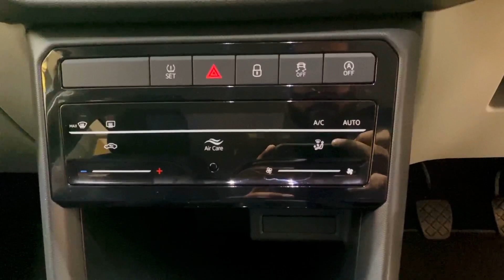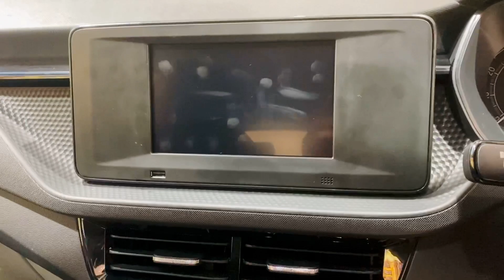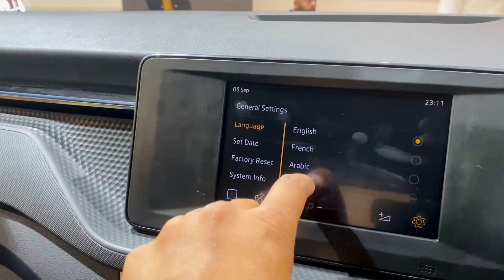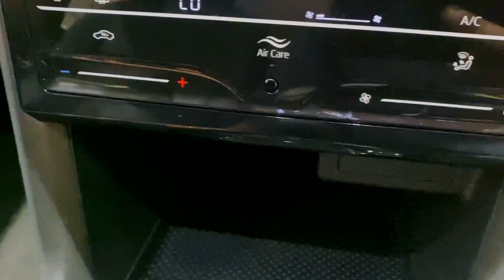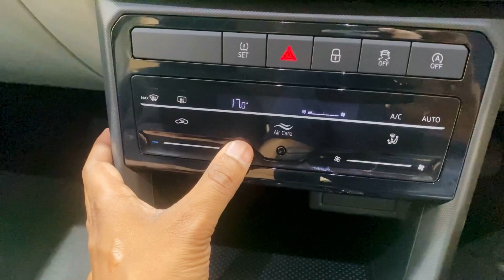Kushaq ONYX Edition Price, Performance, Engine, Features, Interior, Exterior Explained Quick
ONYX Edition sits between the current Active and Ambition variants of the Kushaq. Design-wise, the SUV flaunts ŠKODA crystalline LED headlamps with DRLs, front fog lamps with static cornering function, and ONYX Ultra Modern side foils. Additionally, it gets new Tecton wheel covers and an ‘ONYX’ badge on the B-pillar of the SUV.

Inside the car, the ONYX Edition gets the ŠKODA touch control Climatronic with auto A/C and Air Care function, new ONYX Design Perforated Leatherette seats with fabric inserts, and ONYX-inscribed textile mats & memory foam cushions as standard.

At its heart, the ONYX Special Edition gets ŠKODA AUTO India’s proven 1.0 TSI turbo-charged 3-cylinder petrol engine, which churns out 114 bhp power and 178 Nm torque. The motor is further mated to a 6-speed manual gearbox. The SUV is built on the MQB-A0-IN platform, which was specifically developed for India with a focus on high localisation and low cost of ownership.